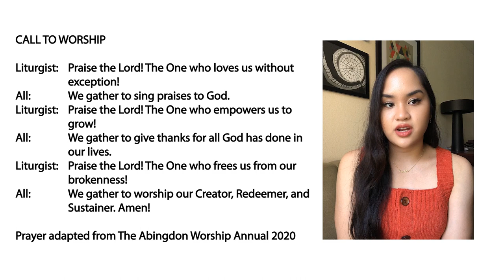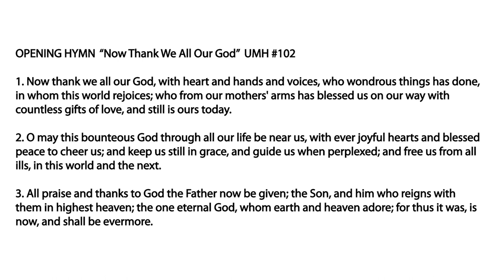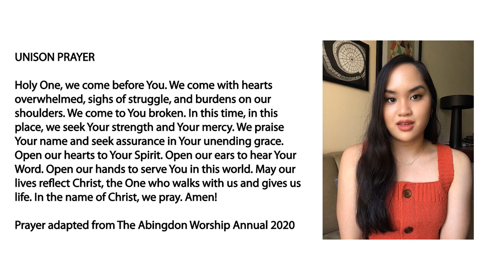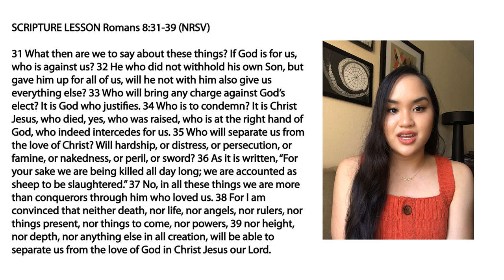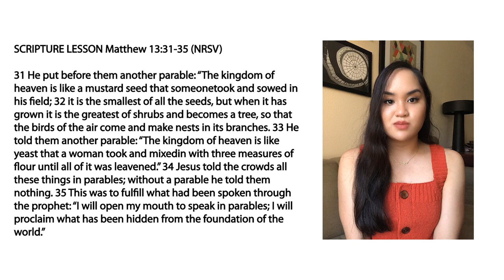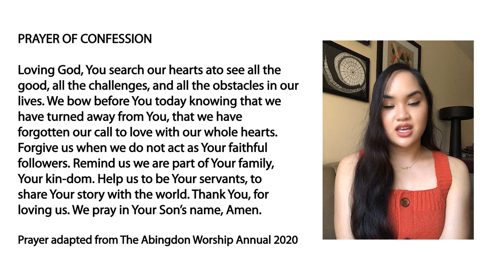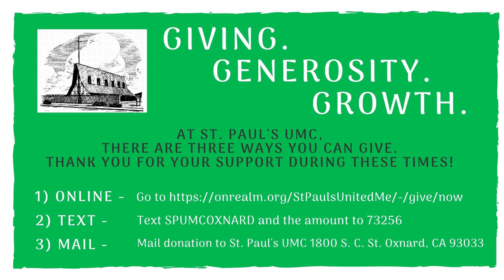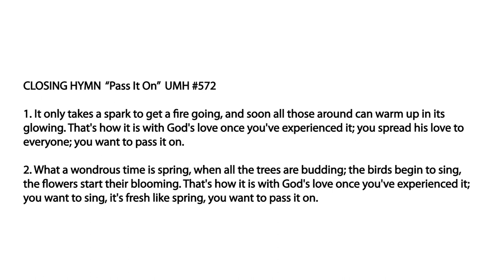St Paul's UMC Oxnard Sunday Morning Service - July 26, 2020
Good morning, siblings in Christ!  Welcome to worship this beautiful Sunday morning! Please let us know if you have prayer requests or need support in any way.  We are here for you! Many blessings always.

Those participating in today's service:
Pastor, Rev. Rachel deBos-Haigler
Liturgist, Norene Santiago
Soloist, Arnold Lejarde
Pianist, Karen Doty
Media, Gio Rodriguez

St. Paul's UMC does not own the rights to the music content.  All songs are from the United Methodist Hymnal.